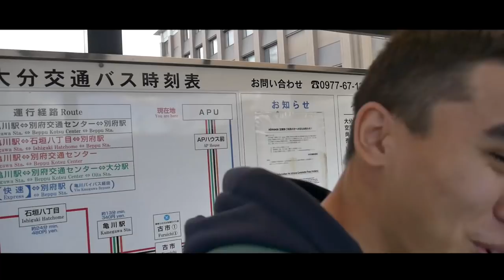Первое Видео которое Вы ДОЛЖНЫ Посмотреть в 2018: Английский в Школе Джобса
Я не хочу Вас просто мотивировать учиться. Я от всего сердца хочу Вас вдохновить продолжать, то что всегда хотели и то, что всегда мечтали сделать. Пожалуйста не слушайте что говорят вам вокруг, это ваша жизнь! Это видео для того, чтобы Вы перестали жаловаться, искать бесполезные причины и начали делать.